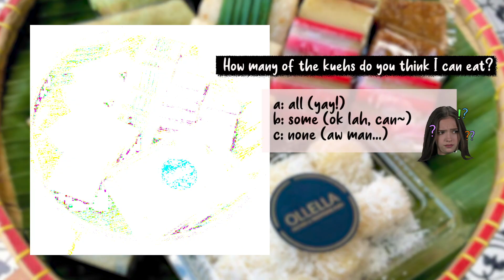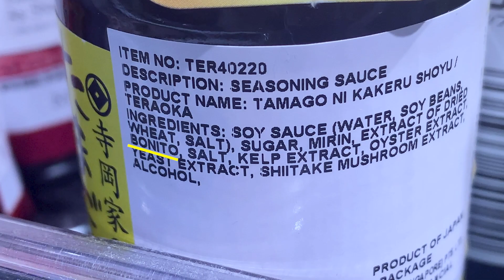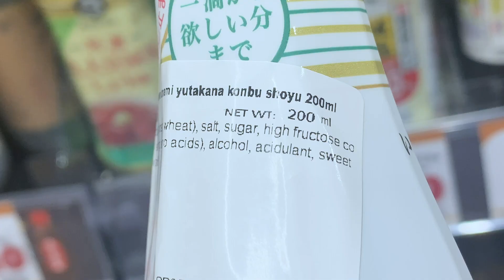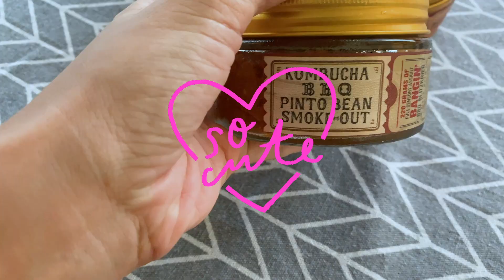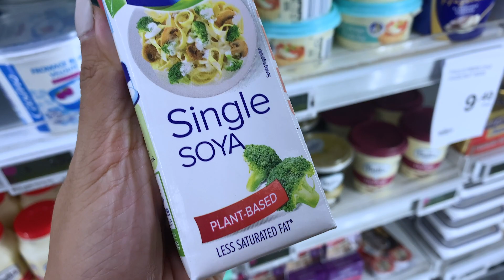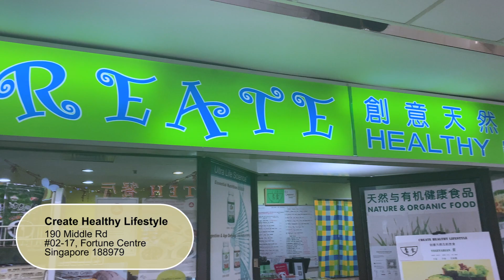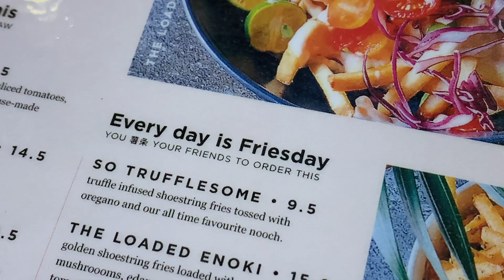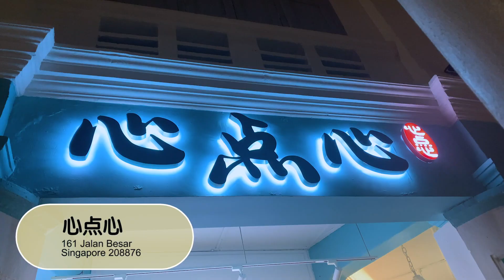I try sticking to a Vegan diet for a month (Week 1) vlog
❁ HEY THERE! I'M CAIT ❁
It's January 2021, and I am pledging to be one of the ambassadors for Veganuary SG this January. (Veganuary = Vegan + January)

Join me as I discover vegan/vegan-friendly restaurants, plant-based recipes using vegan-friendly products, and sit through the comments of my non-vegan friends (HAHA!). In this 4-part weekly series, I will be documenting my meals for the entire month of January and sharing them so that you, my carnivore/omnivore friends out there, may be inspired to try some entirely plant-based alternatives - one of the many ways we can all be more eco/animal-friendly.
Video itinerary (+restaurants with tags) below:

☞ SPECIAL SHOUTOUT ☜
Day 1:
Vegan friend rice (with fridge leftovers)
Raw vegan dinner at a friends (and homemade mango sorbet)
Day 2:
@ollela_singapore accidental vegan-friendly kueh discovery
Homemade Mushroom risotto
Dinner at another friend's (it's the new year!)
Day 3:
Vegan struggles at tempura restaurant
@LoadedGunKitchen umami bomb trio dips (and bread-making)
Day 4:
Broccoli Soup (using some leftover risotto)
Vegan Mala & fish curry '@FlavoursbySaute'
Day 5:
'Create Healthy Lifestyle' vegetable sushi (YUM!)
Homemade Gyoza (with Beyond meat)
Day 6:
Punny Vegan brunch place - @Well.Loft
The only vegan-friendly item @TheSoupSpoonSG
Day 7:
Healthy homemade lunch (with vegan butter)
Eating out with non-vegan friends

It's been a hard (but not hard) week.
Tune in to the next video for more discoveries and let's learn more about Veganism together!

In the meantime, please share anything you know with me in the comments section - it can be restaurant suggestions in Singapore, meal, website suggestions, and other information that you've learnt about plant-based diets, and feel free to reach out to me on my Instagram @CaitOfAllTraits.